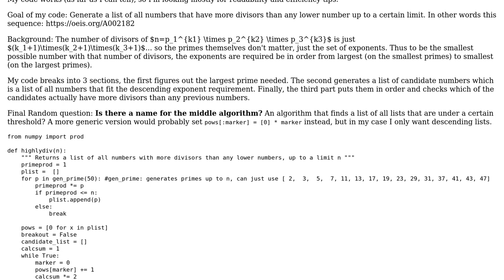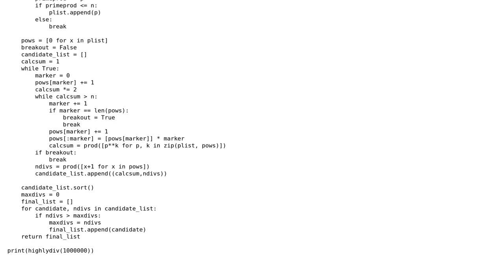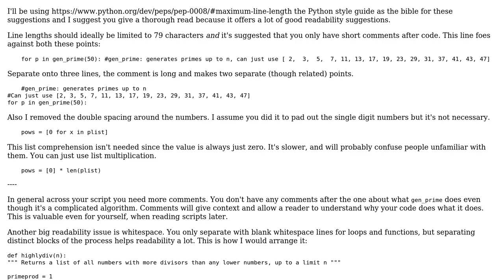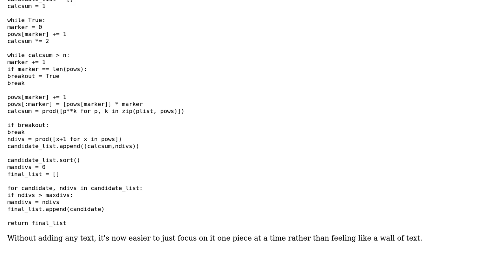Lists highly divisible numbers, oeis squence: A002182 (2 Solutions!!)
Lists highly divisible numbers, oeis squence: A002182

With thanks & praise to God, and with thanks to the many people who have made this project possible! | Content (except music & images) licensed under CC BY-SA | Music | Images & others | With thanks to user SuperBiasedMan user Quill user ErikR user Dan and the Stack Exchange Network Trademarks are property of their respective owners. You are responsible for your own actions.